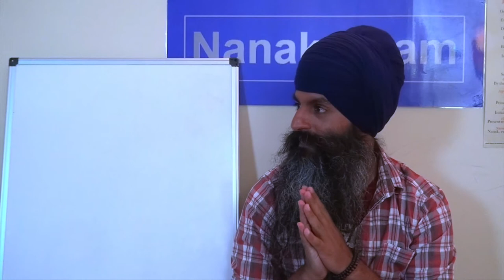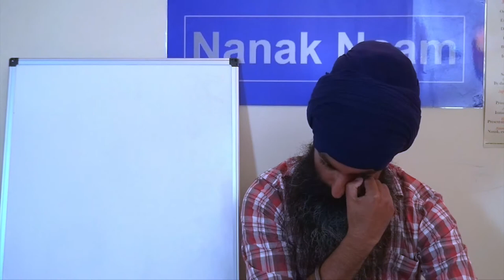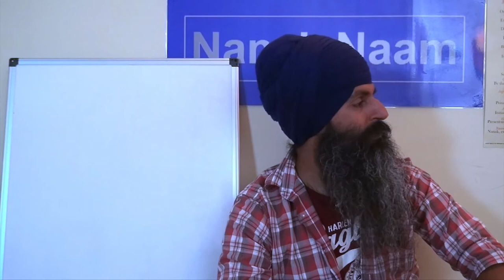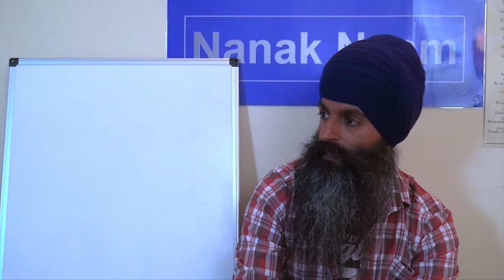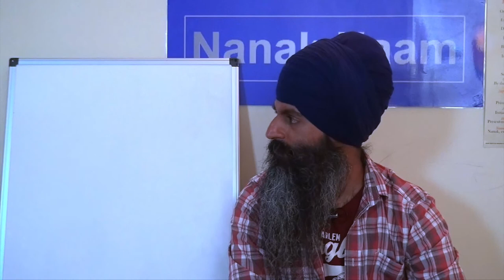Jap Ji Sahib Pauri 38 (Part 1) Jat Paahaaraa Dheeraj Suni-aar - Meaning & Translation English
The next video in a series of lectures covering the entire explanation of Jap ji Sahib by Guru Nanak Dev Ji. Taught at weekly classes at Slough, UK.

This talk covers:
- Self-control of the senses
- 5 Senses (Giaan Indriya) = Sight, Hearing, Smell,Touch, Taste )
- 5 Karam Indriya (organs that allow us to perform actions) - 2 legs, 2 Arm, 1 Tongue (i.e. speech)
- 5 Vikaar (vices) = Kaam - Lust, Krodh - Anger, Lobh - Greed, Moh - Attachment, Ahukar - Self importance / Pride
- Patience & perseverance on the spiritual path
- Fear and Discipline

The words in this verse are:
jat paahaaraa Dheeraj suni-aar.
ahran mat vayd hathee-aar.
bha-o khalaa agan tap taa-o.
bhaaNdaa bhaa-o amrit tit dhaal.
gharhee-ai sabad sachee taksaal.
jin ka-o nadar karam tin kaar.
naanak nadree nadar nihaal. ||38||

Nanak Naam is a charity setup to help improve people's lives through the wisdom of Gurbani and Sikh Meditation.